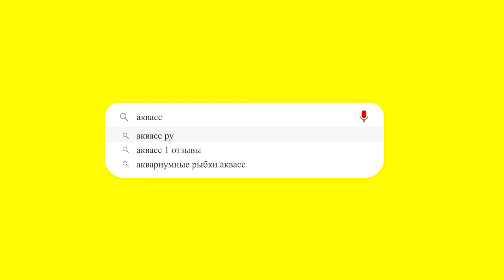🐠Aquass - Риукин красный вуалехвост (Goldfish ryukin red veiltail)